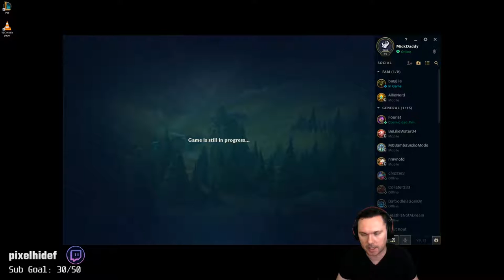Keep Pushing Macro and Team Focus - Nunu Jungler - Iron to Gold Series EP52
Hi, I'm Pixelhidef!

When the game hits 30:00 and you haven't taken an inhib, it is FAR OVERDUE. Create a team fight, win, and finish off the game. The longer you hang out, the worse your chances of winning.

Feelin like you want to drop a tip?

Follow me for those moments I'm social!
Twitter / Twitch / YouTube / Gmail:  pixelhidef

I'm streaming occasionally on Twitch!

Other Streamers Friends:
MRGAMEANDWATCH
ALLIENERD